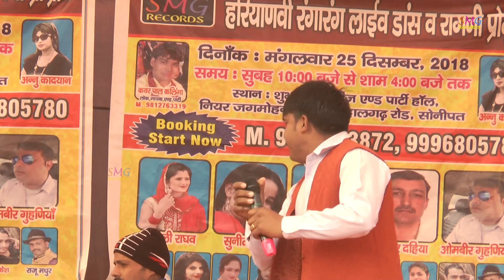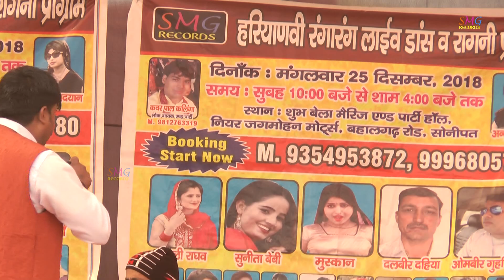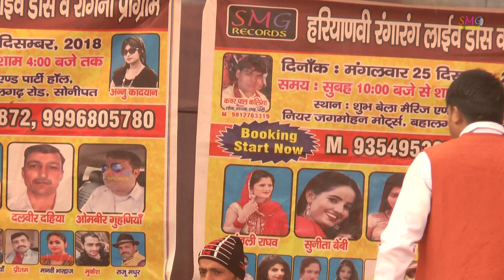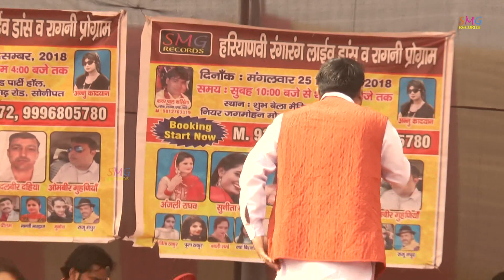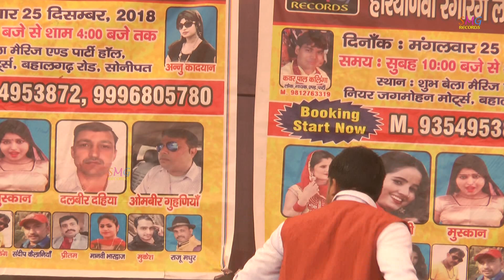विजय सांदल की हिट रागणी - धोकण से घेर लिया रे - SuperHit HD Haryanvi Ragni Video 2019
Song Name - Dhokan Se Gher Liya Re

Camera :- B.M Video Solution Point 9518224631

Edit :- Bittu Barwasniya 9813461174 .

Label - SMG Records

Watch " Dhokan Se Gher Liya Re "

 From SMG Records